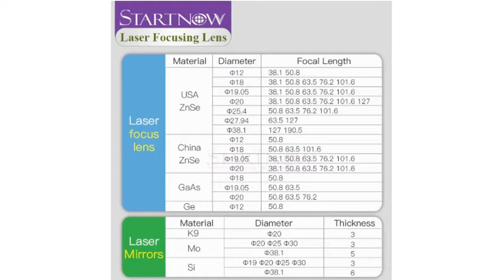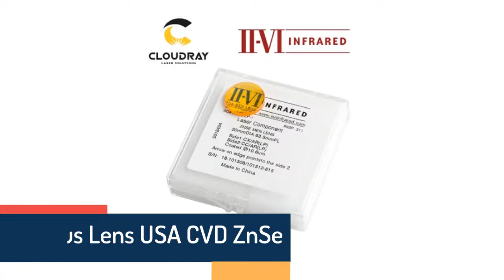5 Best Lenses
5 Best Lenses

5.China PVD ZnSe Dia.12 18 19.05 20mm FL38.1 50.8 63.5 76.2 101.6mm CO2 Laser Focus Lens For Co2 Laser Cutting Engraving Machine

4.20mm 5/8/10/15/30/45/60 Degree Optical PMMA LED Lens Reflector Collimator For 1W 3W 5W LED Light Lamp Bulb E27 MR16 GU10

3.13mm 1W 3W Mini LED Lens 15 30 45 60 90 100 Degree for IR CCTV LED PCB Convex Acrylic Lens With Holder Reflector Collimator

2.Focus Lens USA CVD ZnSe DIA 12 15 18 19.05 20 FL 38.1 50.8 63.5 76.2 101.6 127mm for CO2 Laser Engraving Cutting Machine

1.Cloudray China CO2 ZnSe Focus Lens Dia.18 19.05 20 mm FL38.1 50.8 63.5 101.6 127mm 1.5 - 4" for Laser Engraving Cutting Machine